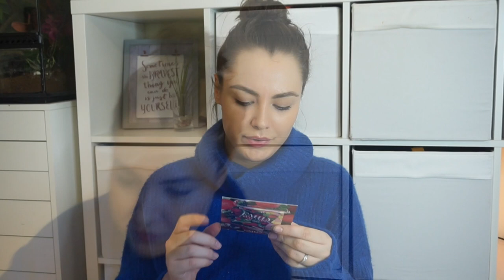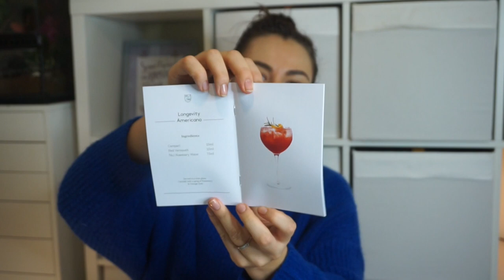SNS Unboxing - Health and fitness Foods | Vegan Snacks | Gluten Free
NOT a sponsored video but these yummy treats were sent to me for free :)

xxxx